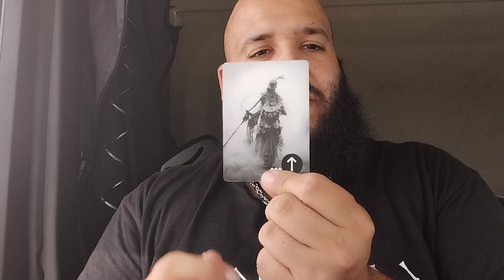Rune of the Week for the Collective for the CW 33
weekly runepull for the Collective for the CW 33.